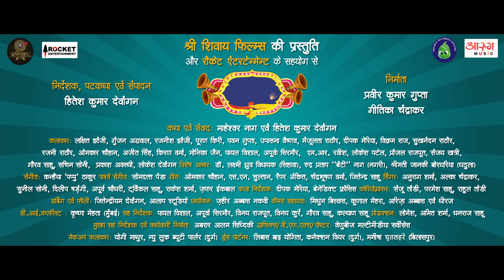Mayaru Maina | मयारू मैना | SANJU KE DULHANIA | Sunil Soni Alka Chndrakar New Song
Watch  Song "Mayaru Maina"  Video from the Chhattisgarhi Movie SANJU KE DULHANIA stars Lakshit Jhanji, Gunjan Agrawal. This Movie is under the banner of Shri Shivay Films. Produced by Praveer Kumar Gupta and Geetika Chandrakar,  Directed by Hitesh Kumar Dewangan. Aarug Music is the  Official Music Label of SANJU KE DULHANIA.

AUDIO CREDITS
Singer- Sunil Soni, Alka Chandrakar
Lyricist- Jitendra Sahu
Arrangement & Programming- Rakesh Mirdha, Somdutt Panda
Acoustic Instruments Recording- Abhishek Studio
Mix & Master - Milan Dash
 Dubbing,Folly and SFX: Jeetendriyam Dewangan (Aalaap Music Studio, Raipur)

VIDEO CREDITS
On screen: Lakshit jhanji, Gunjan Agrawal,                                                                                                                                                                                                                                                                                                                                        Producer: Praveer Kumar Gupta, Geetika Chandrakar
Director, screenplay and editing: Hitesh Kumar dewangan,
Story and Dialogue: Maheshwar nag, Hitesh Kumar dewangan
Art director: Deepak Meria,Benedict Fransis (Badara Garaje Song)
Choreographer: Rahul Tandi
Cinematography: Zaheer Abbas Naqvi
Camera Assistant:  Mithun Vishwas, Kunal Mehra, Ariza Abbas and Dhiraj
Assistant director: Payal Vishal, Apurva Sirmour, Vinay Rajput, Vinay Kurre, Gaurav Sahu, Kalyan Sahu
Production: Ramesh Sahu, Amit Sharma, Dheeraj Sahu,
Associate Director and Executive Producer: Abrar Alam Siddiqui,
Graphics, VFX and Poster: Venubeej multimedia services
DI: Krishna Mehata (Mumbai)
Makeup artist: Yogi Mathur (Delhi), New look beauty parlor (Durg),Blushme -Neelu Pradhan
Dress partner: Libas by Yogita (Raipur), Connection men's wear (Durg), Manisha Ghritlahre (Bilaspur),Sakhi Aanandam (Roshan)Tilda
Venue Partner - Hilersworld, Raipur
Shooting venue: Shagun farms vip road Raipur, Hilersworld Raipur, Salasar Balaji mandir Raipur
Shree ram mandir Raipur, Chokhar dhani Raipur, Ambuja mall Raipur, NRDA Raipur

JioSaavn:-
YouTube Music:-
Amazon Music

* ANTI-PIRACY WARNING *
This content is Copyright to Aarug Music. Legal action will be taken against those who violate the copyright of the following material presented!